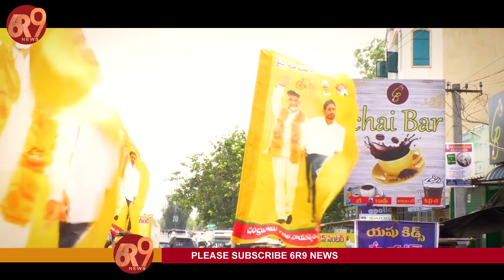నరసరావుపేటలో చదలవాడ అరవింద బాబు నామినేషన్ జాతర || Aravinda Babu || TDP || Chandrababu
నరసారావు పేట నియోజకవర్గ ఎమ్మెల్యే అభ్యర్థి చదలవాడ అరవింద బాబు